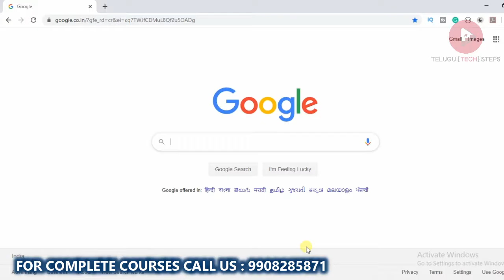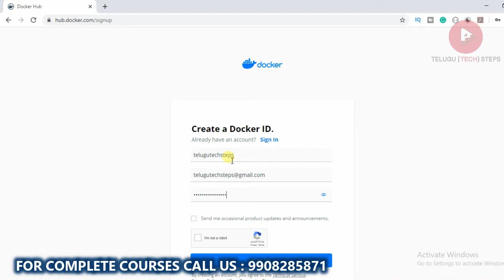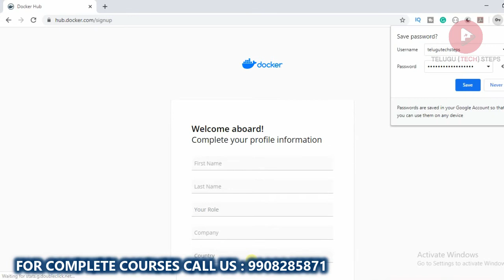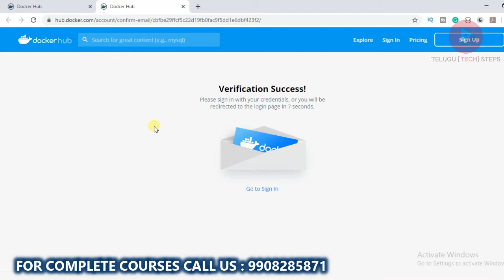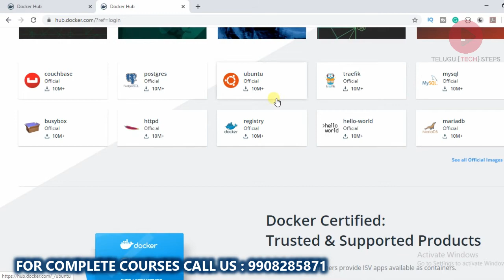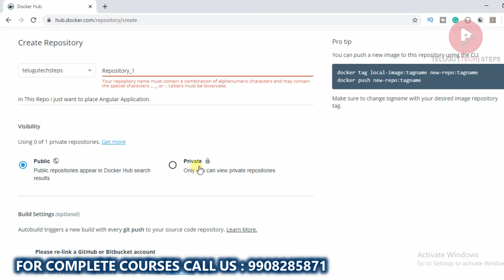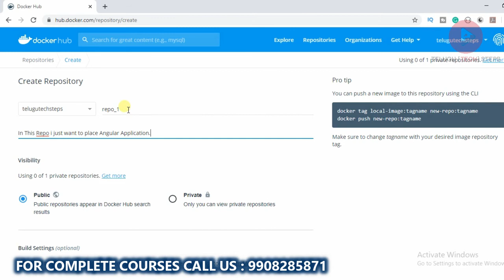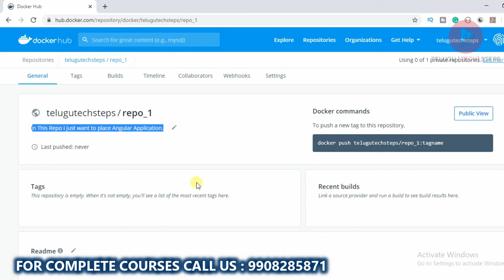How to Create DockerHub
ABOUT THIS VIDEO:
Server-Application Process Explained
Virtualization Concept Introduction
Docker Introduction
How Docker Container Work's
Docker Installation Pre-request
Docker Installation Step by Step Explanation
Docker Installation Implementaiton
How to Pull a Docker Image
Docker Container Basic Commands
Docker Container Advance Commands
Docker Real-Time Working Process
Docker Real-Time Working Implementation
How To Pull Images From Docker-Hub
Docker Tags Concept
How To Remove Docker Images & Containers
Docker Volumes Concept Explanation
Docker Volumes HostOS to Container
Docker Volumes Container to Container
How to Create a Docker "OWN-IMAGE" Explain
How to Create a Docker "OWN-IMAGE" Coding
How to Access a Container Through Port.No